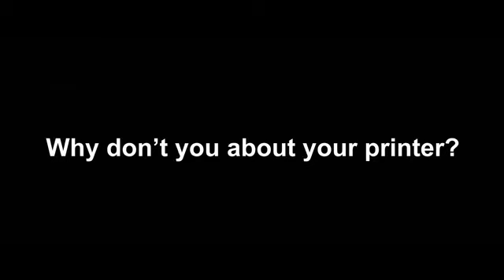Brother - Genuine Consumables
Some things are just not meant to work together.

Manufactured to the highest standards, Brother Genuine Consumables ensure optimised performance and component protection so you can enjoy greater peace of mind.